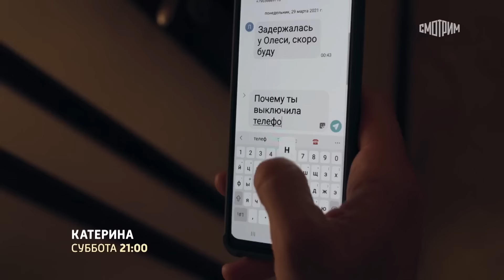Мини-сериал КАТЕРИНА (4 серии) трейлер 2021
Катерина | Россия (2021)
Режиссер: Алексей Карелин
В ролях: Пелагея Невзорова, Лариса Удовиченко, Евгений Пронин, Зоя Антонова, Павел Южаков-Харланчук, Алексей Инамов, Максим Иванов (II)